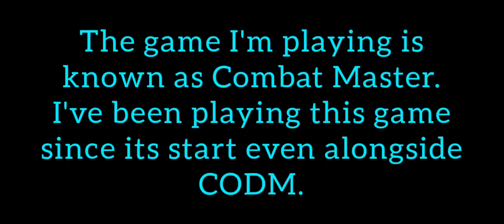The Bane of CODM (Combat Master) [i'm switching to this game...]